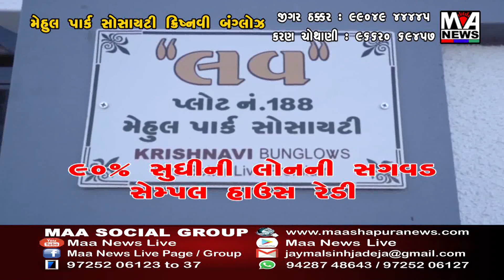વાવ વિધાનસભામાં આપના ઉમેદવાર સામે આપ કાર્યકર્તાઓમાં વિરોધનો સુર